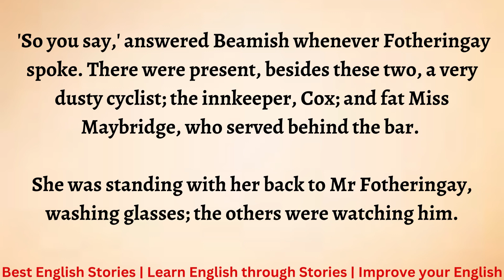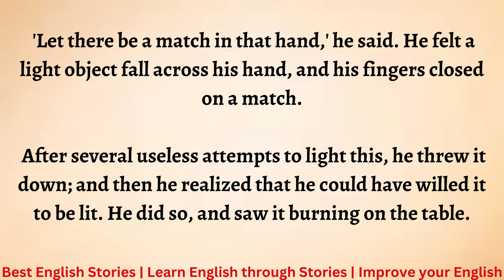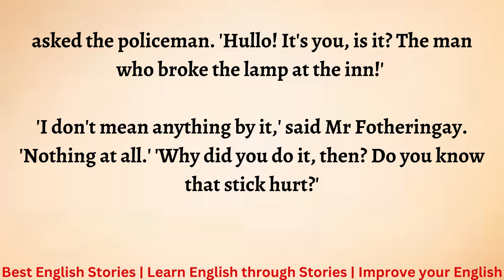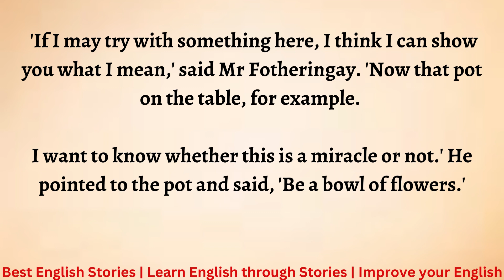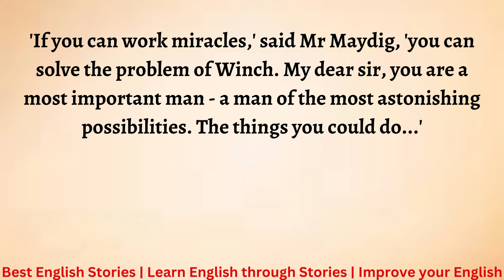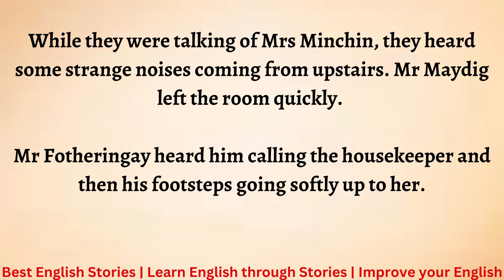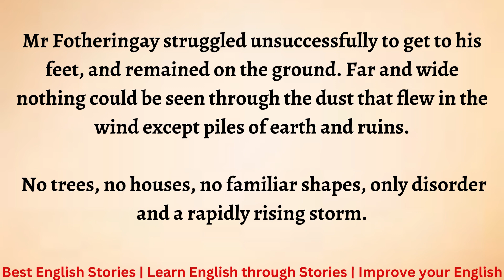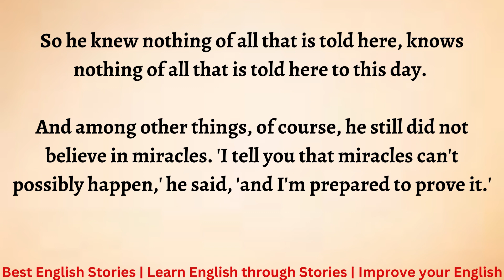Learn English through Story Level 5 | Be careful what you wish for | Improve English